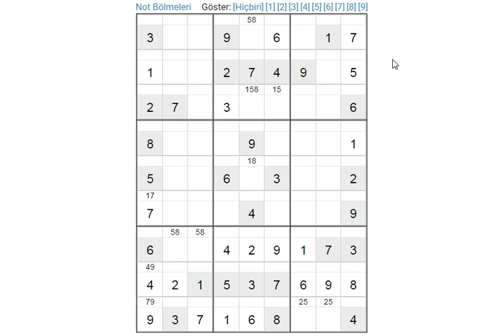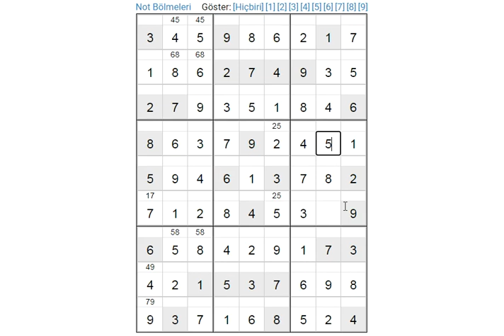EASY SUDOKU 228 SUDOKU 数独 סודוקו سودوكو सुडोकू СУДОКУ 數獨 스도쿠 ՍՈՒԴՈԿՈՒ ซูโดกุ სუდოკუ ΣΟΥΔΟΚΟΥ